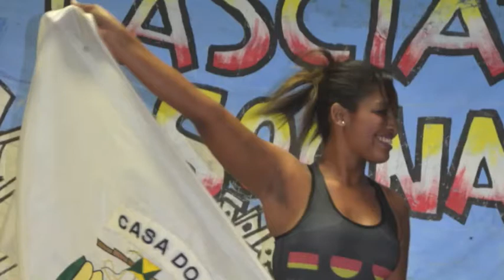Capoeira a STM: la testimonianza del nostro Filippo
18 aprile 2015. Arrivano a Roma, SOLO nella Parrocchia di San Tommaso Moro, i ragazzi di Padre Renato Chiera con un commovente e bellissimo Tour europeo dal titolo "LASCIATECI SOGNARE".
La compagnia artistica di Casa do Menor Brasile presenta un viaggio tra teatro, danza, percussioni e arti circensi,  alla riscoperta dell'altro come dono. Con lo spettacolo LASCIATECI SOGNARE vogliono portare all'Europa, che a loro ha dato l'opportunità di una vita migliore e di un futuro degno, una ventata di speranza. Tutta la Comunità di San Tommaso Moro ringrazia di cuore in un grande, solidale abbraccio, Padre Renato Chiera e Don Andrea per la straordinaria opportunità ricevuta.